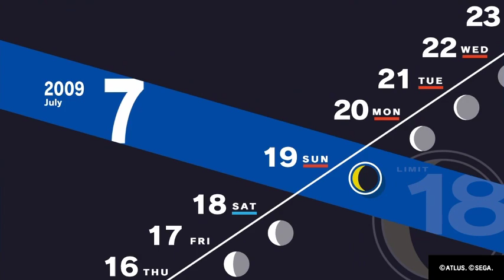Persona 3 Reload let's play 38